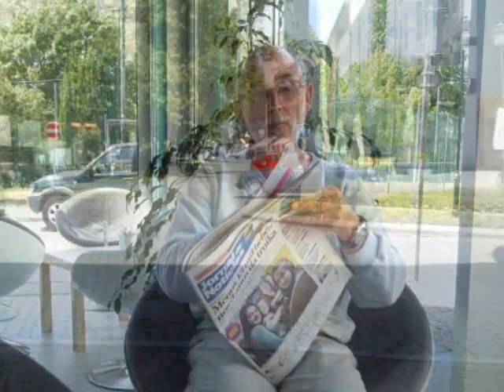CHAVES e Rio Tâmega 2014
Chaves do Rio Tâmega entre açudes, pontes , verdes e a cidade ...